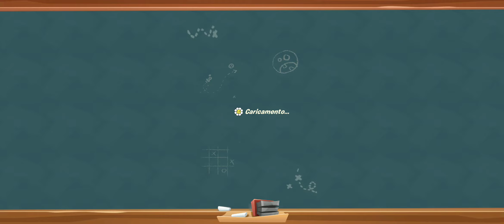Plants vs Zombies 3 Arena |Mode Multiplayer |Celestial Enchilada League |Gameplay